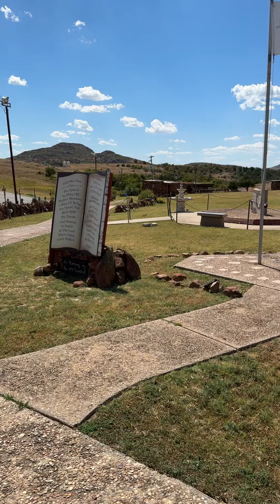August 26, 2024